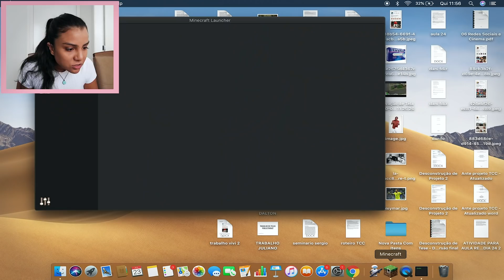JOGANDO MINECRAFT PELA PRIMEIRA VEZ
Agora tem vídeo novo toda TERÇA, QUINTA e SÁBADO ❤

Beijos